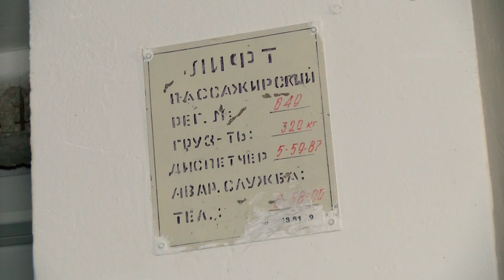В Сарове проводят замену лифтов